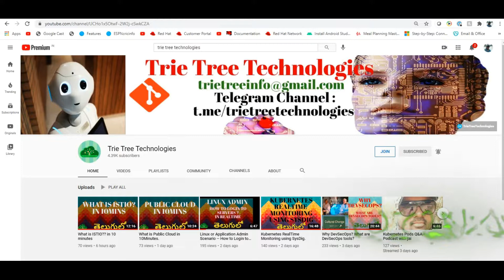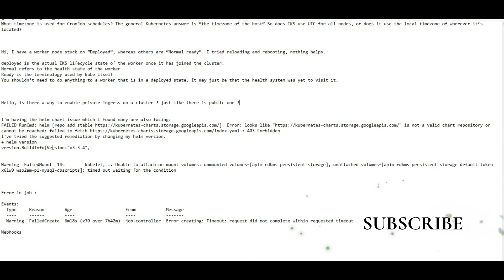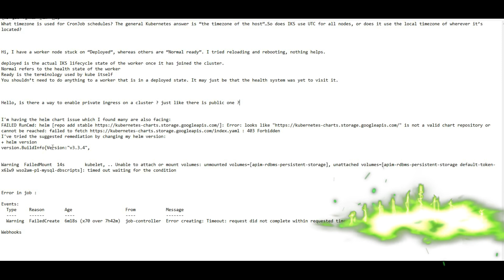Kubernetes RealTime Production Issues. -- Recreate to add in your Resumes.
Trie Tree Technologies